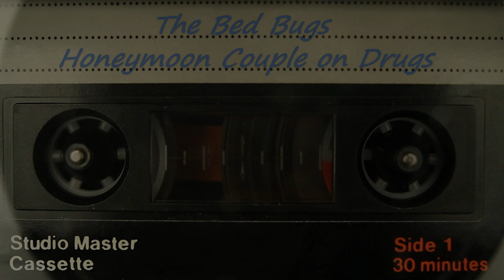Honeymoon Couple on Drugs - 1991 version (Audio)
The Bed Bugs third cassette release (Why can't monsters be pretty?).
Recorded at IC Studios, Tollerton, York in July 1991.
Re-recorded at IC Studios on 25th January 1994.